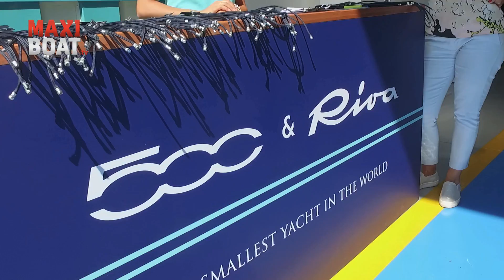FIAT 500 RIVA avec Alberto Galassi, Carlo Riva & Olivier François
Le célèbre chantier s’est associé à une autre icône de la Dolce Vita pour donner son nom à une Fiat 500 Riva en série limitée. Un clin d’oeil célébré cet été par le lancement du véhicule en présence de plusieurs personnalités du groupe Fiat et Ferretti sans oublier Carlo Riva, lui même digne descendant du chantier italien et à l’origine des Aquarama et autres bateaux de légende. Carlo Riva 96 ans qui a suivi avec attention l’arrivée de la 500 baptisé pour l’occasion le plus petit yacht du monde !